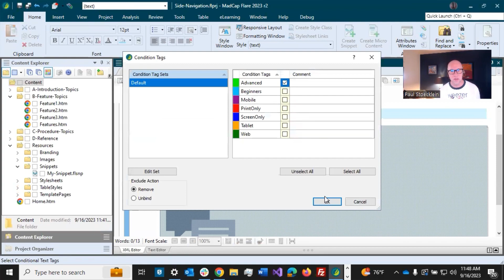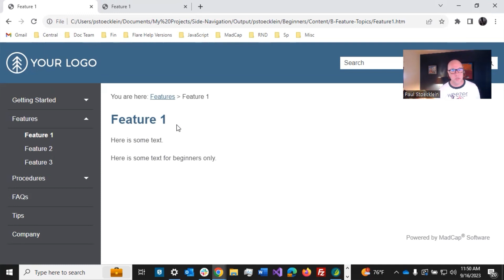MadCap Shorties: Creating and Using Conditions in Flare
Quick steps to create conditions, apply them to different content, and see the results in different outputs.